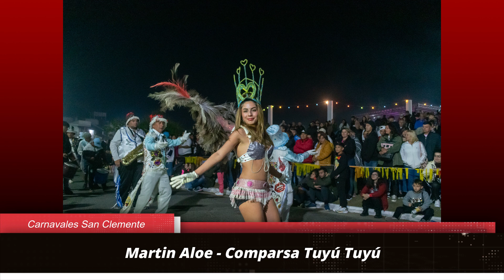Carnavales 2023: San Clemente del Tuyú, más de diez mil personas por noche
El presidente de la comparsa Tuyú Tuyú, Martín Aloe, charlo con Radio Noticias sobre el aniversarío número 20 de la comparsa sanclementina. Mas de 10 mil personas por noche pasaron por la plaza Pereyra.

Escuchá LaPrimeraMañana en RadioNoticias 105.7 | La combinación perfecta entre música y noticias.
¡Participa del chat que te leemos en vivo! Dejá tu mensaje en este día y mándanos un Whatsapp

Escuchá nuestra PROGRAMACIÓN
LUNES A VIERNES:
07 A 09 | LaMecha - Vanesa Ávalos y Matías Sáenz
09 A 11:30 | LaPrimeraMañana - Carlos Bron
12 A 15 | ElMediodía - Diego Torchetti
15 A 17 | RevoluciónSolar - Martín Postiglione y Alejandro Tumminello
17 A 19 | LaTarde - Meche Gonzalez
19 A 20 | PicadoFino - Marita Duarte y Carlos Carrizo
SÁBADO:
07 A 10 | PalArranque - Martín Canullán
DOMINGO:
07 a 08 | ArgentinaYa - Gerardo Strejevich